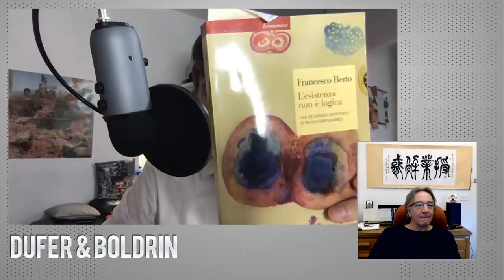Il Filosofo e l'Economista. La filosofia, ovvero "Questo lo dice lei".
Il successo epocale del pensiero filosofico -  che cerca sempre la verita' sul mondo ponendo in discussione il sapere precedente - ha generato, nei secoli, il pensiero scientifico e tecnologico.

Questo enorme successo - a cui dobbiamo le liberta' che scienza e tecnologia rendono possibili - sembra aver trasformato il suo "residuo filosofico" (specialmente nel continente europeo) nel luogo della chiacchiera. Da Derrida a Fusaro, passando per i discepoli del primo ed i maestri del secondo.